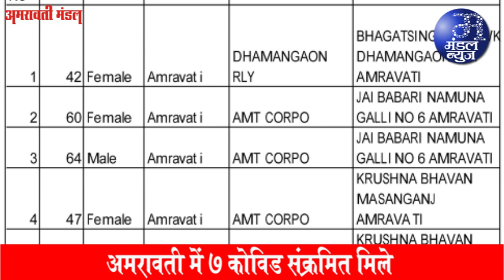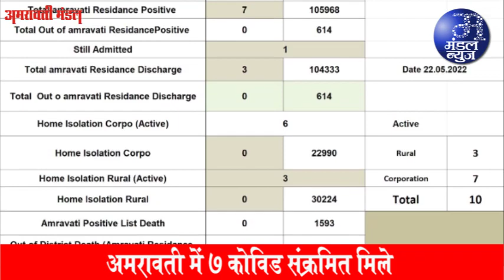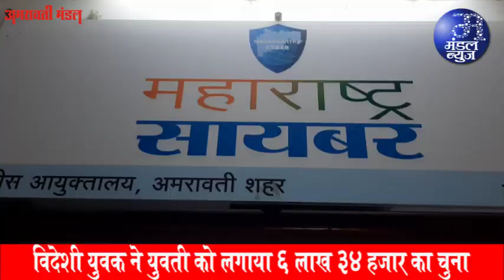अमरावती में 7 कोविड संक्रमित मिले | 22 05 2022 | Mandal News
विदेशी युवक ने युवती को लगाया 6 लाख 34 हजार का चुना
* विवाह का प्रलोभन देकर सोने के गहने व डॉलर भेजने का बहाना
चांदूर बाजार में ग्रीन रन मैराथॉन स्पर्धा
* 97 पेडों को दी अनोखी श्रध्दांजलि
* वीर भगतसिंह विद्यार्थी परीषद का उपक्रम